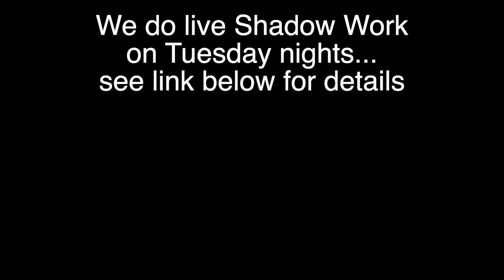Exploring Shadow Work with Ben Saltzman - What and Why?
Join Ben Saltzman for a deep dive into Shadow Work!

Shadow/Light work is deeply healing, psychologically integrating work in which you welcome back lost, disowned aspects of yourself (for example you might bring back: Power, Love, Pain, Joy, Anger, or Greed) and find their original gifts. Give yourself the gift of this transformative work!

Get practice on these skills and more, at our upcoming 3 Day even this November!

Tell your friends! We’re building a community of change and transformation. Join us!!